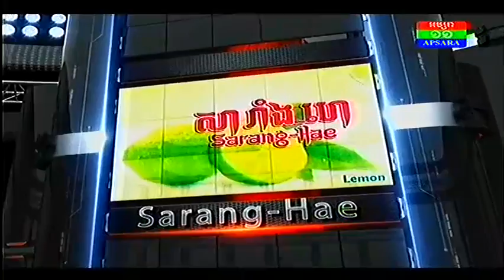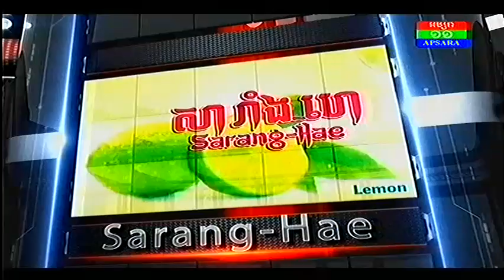Apsara Award on on 16 Sep 2013 Part 5